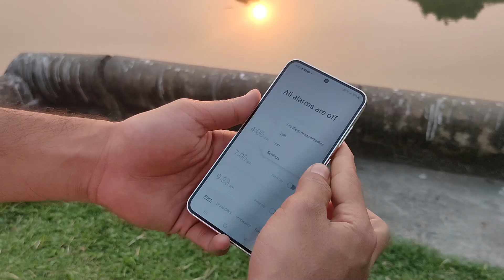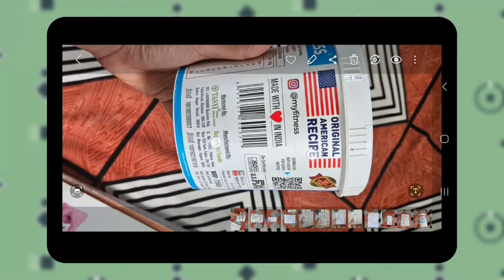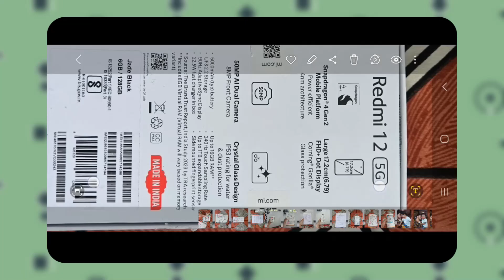Samsung S23 Banana Blur Problem🔥 Does it really exist ?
i hope apko ye video pasand ayi hogi...

♦️other samsung s23 videos